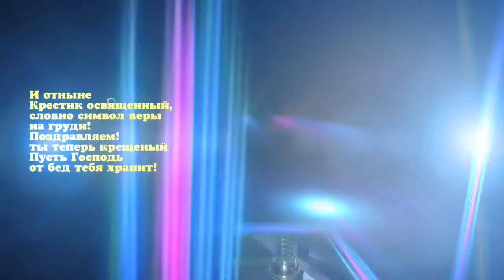Таинство крещения ч 2